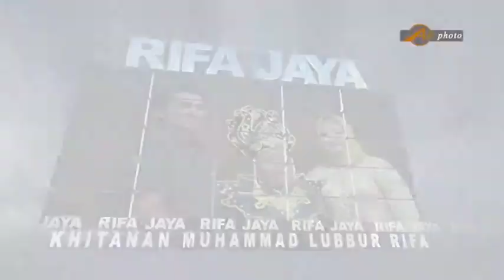MERTUA REWEL ||MUSIC DANGDUT RIFA JAYA ENTERTAEMENT || JATITENGAH 23 NOVEMBER 2019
PEPI PRODUCTION
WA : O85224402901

SINGA DANGDUT  NADA IRAMA
MUSIC DANGDUT RIFA JAYA ENTERTAEMENT
JATITENGAH 23 NOVEMBER 2019